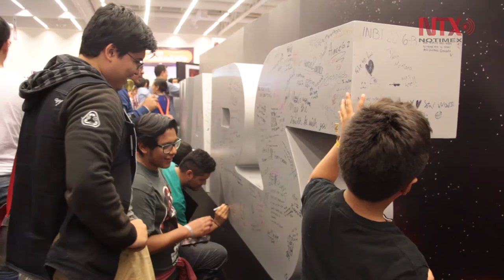La Conque celebra el 40 aniversario de Star Wars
Previo a la Conque se celebró el 40 aniversario de la saga Star Wars en el Centro de Congresos en Querétaro